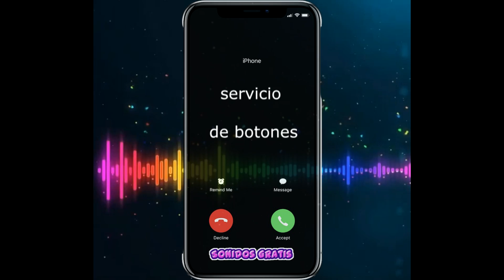Descargar Sonidos servicio de botones mp3 gratis para celular | Sonidosgratis.net